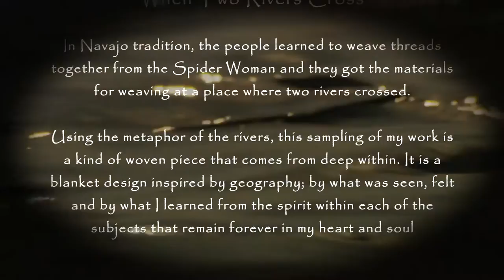William Fields Art Photography - When Two Rivers Cross - A Portfolio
Welcome to a wide sampling of my work including images from the book Hermann Missouri, One of the Prettiest Towns in America, images of Peru, Wolves and a preview of my forthcoming book The Four Directions, a Southwestern Journey. You can also find my pictures on Fine Art America:
Please visit and like my page on Facebook